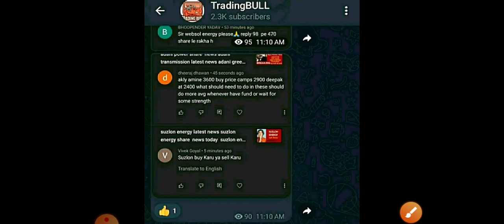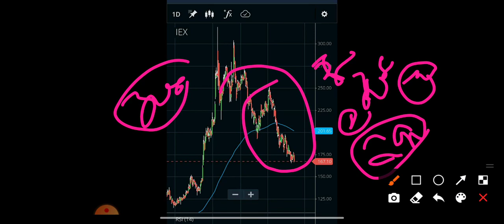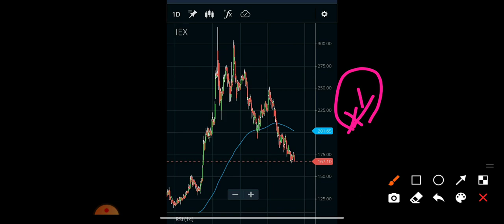IEX SHARE LATEST NEWS TODAY IEX SHARE TARGET | IEX SHARE NEWS TODAY IEX STOCK LATEST NEWS TODAY